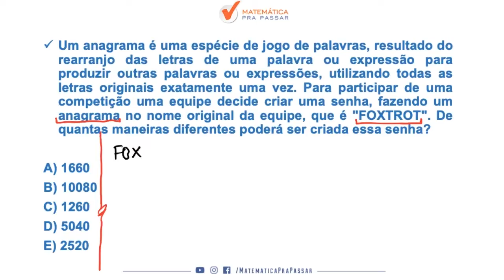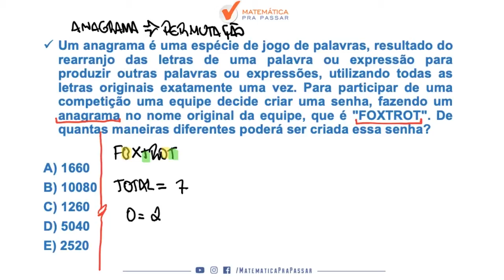Caiu na Prova da ESA 2019/2020 - Análise Combinatória.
Um Anagrama é uma espécie de jogo de palavras, resultado do rearranjo de letras de uma palavra ou expressão para produzir.